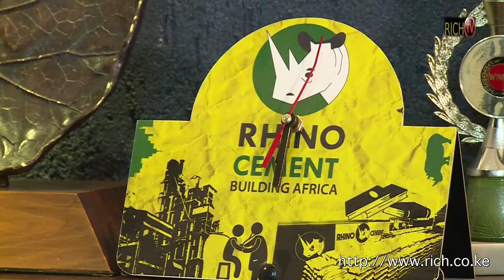ARM Cement H1 2015 Earnings Interview with Deputy MD Surendra Bhatia @ARMCement1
ARM Cement First Half Earnings, @NSEKenya, Cement, @ARMCement1, @pradeeppaunrana, @ARMMavuno, @RhinoCement,
Currnecy impact, Cement, Fertiliser, Frontier Markets, East Africa.